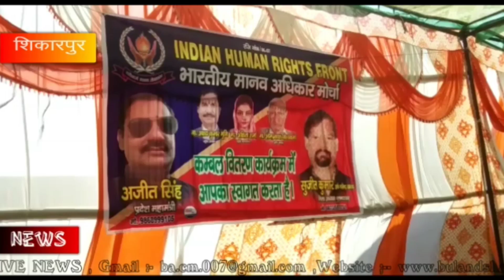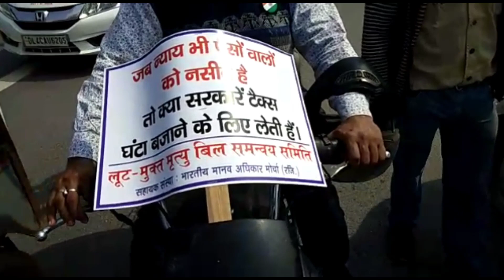समाज सेवा (दी जरूरतमंदों को ठंड से राहत) भारतीय मानव अधिकार मोर्चा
भारतीय मानव अधिकार मोर्चा के राष्ट्रीय अध्यक्ष माननीय अक्षय कुमार मुनि जी द्वारा बुलंदशहर के ग्राम शिकारपुर में गरीब जरूरतमंदों को सर्दियों में बचाव हेतु कंबल वितरित किए गए जिससे ग्रामीणों एवं गरीब लोगों में मोर्चे के प्रति आस्था उत्पन्न हुई लोगों द्वारा मुनि जी का धन्यवाद करते हुए इस प्रकार के कार्य करने के लिए प्रोत्साहित किया गया और दिल्ली में मुनि जी द्वारा मृत्यु मुक्ति बिल पास कराने हेतु सरकार को ज्ञापन दिया गया और लक्ष्मी नगर से राजघाट तक हजारों की संख्या में लोगों को साथ लेकर पदयात्रा कर प्रदर्शन किया गया ताकि मृत्यु बिल पास होने पर जनमानस को डॉक्टरी चिकित्सा मिल सके और डॉक्टर सपने कार्यवाही सुचारू रूप से कर सकें किसी भी व्यक्ति को अस्पताल में जाने से बहने लगे